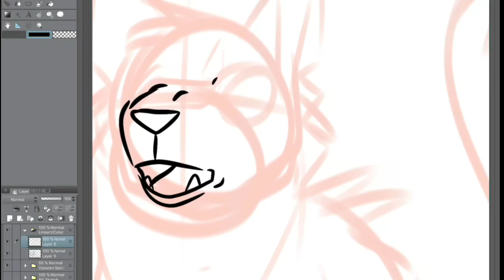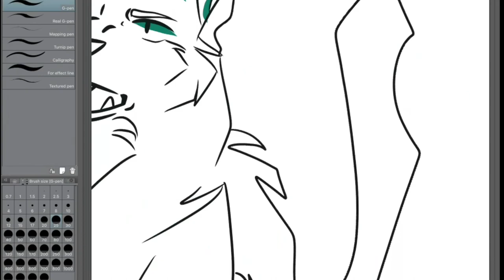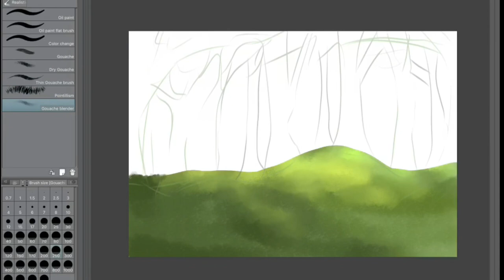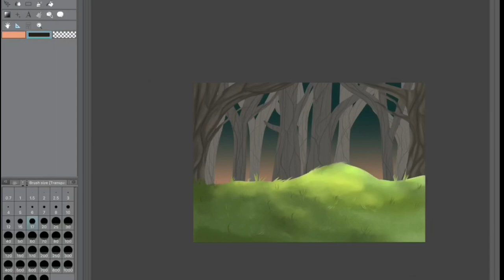I can’t | Warrior Cats Oc Speedpaint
Ah, Finally
You guys get to see my Warrior cat Oc. Here’s the gist of what’s happening,
Robinslip (Orange-grey tortie) the RiverClan med cat grows close to the deputy of ThunderClan, Hawkflight (Brown tabby) He admires her Passion despite her not being able to talk, he decides to admit his feelings but she doesn’t share the same and leaves awkwardly leaving him alone.

I’ve been hoping to make an actual story about them and debating whether or not I should make her story a comic or another Oc (which you’ll see who soon).

Programs: Clipstudio Paint
Audio: Personal~Stars
Time taken: 2 HRS
Editing: Video Leap